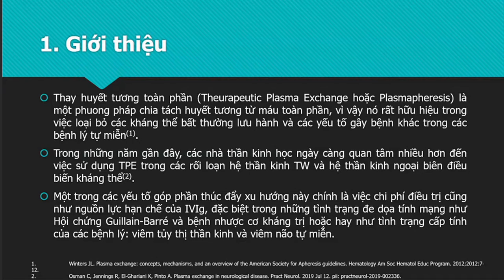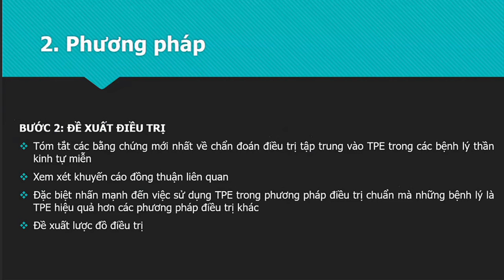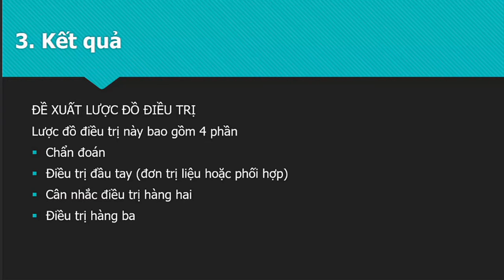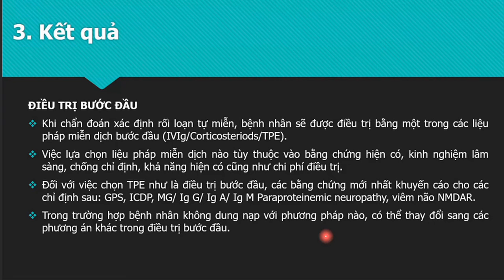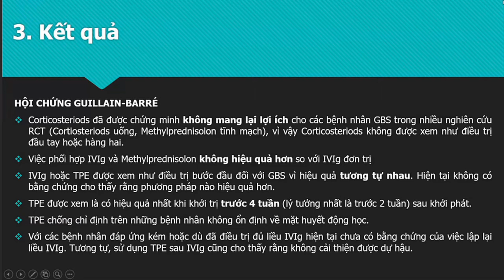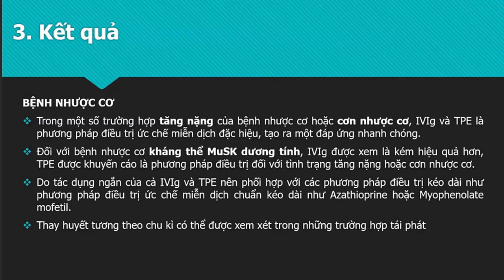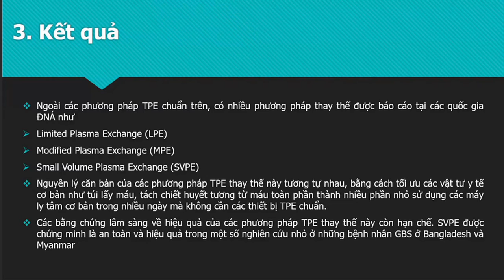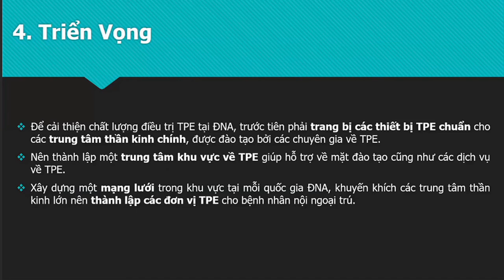Thay huyết tương trong các bệnh lý Thần Kinh Cơ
Bài báo cáo trong Hội nghị Thần Kinh TPHCM trong phiên Thần Kinh Cơ, do ThS Hoàng Tiến Trọng Nghĩa, khoa Thần Kinh bệnh viện 175 báo cáo